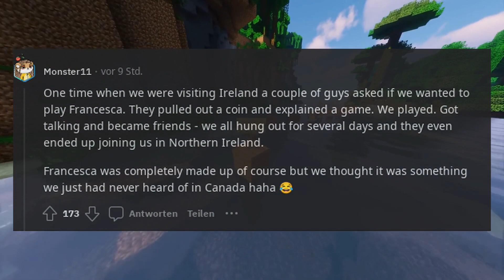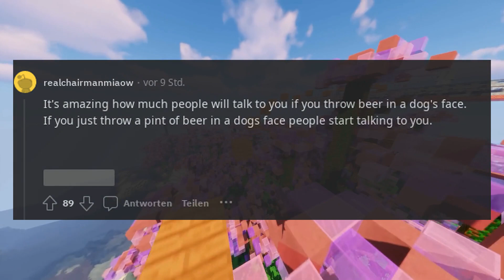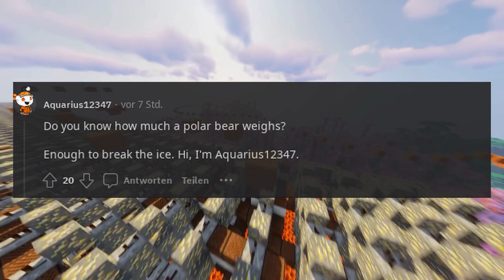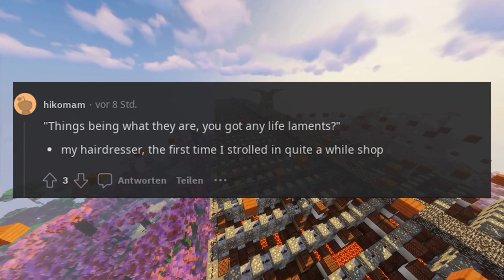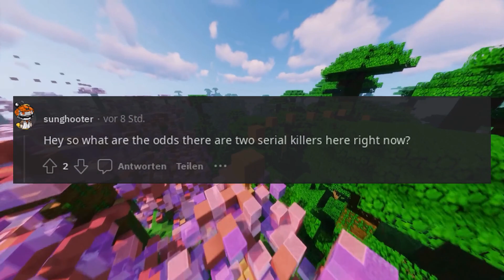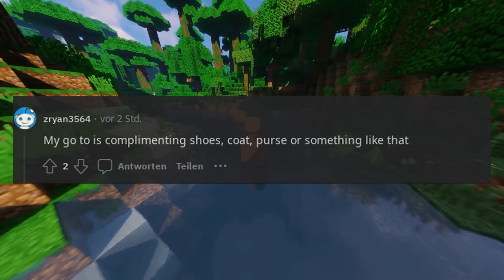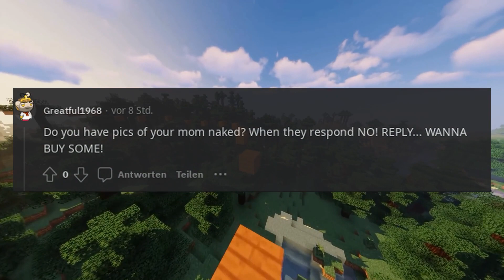What are the best conversation starters you know